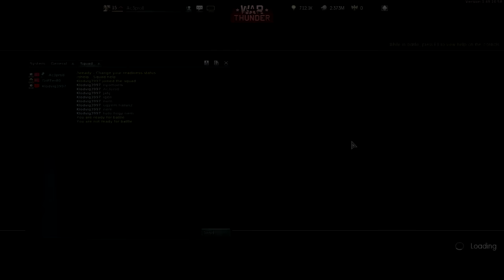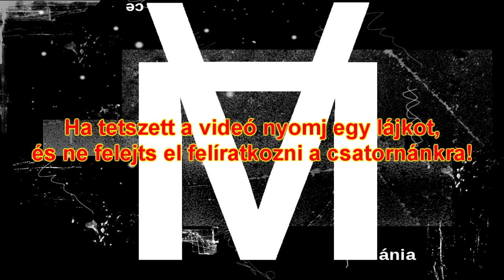War Tündér #15 [Csecsbimbó szaggató]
Ebben a videó sorozatban a War Thunder nevű online játékkal foglalkozunk,
már amikor nem rageljük szét az agyunkat. Köszönjük a megtekintést.
Ha tetszett a videó lájkoljátok és osszátok!

Zene: Burn Halo - Dirty Little Girl